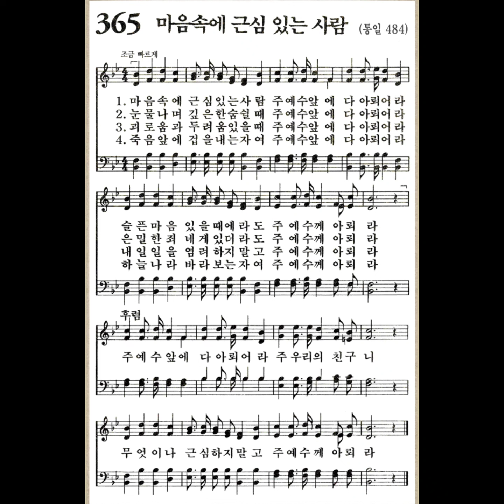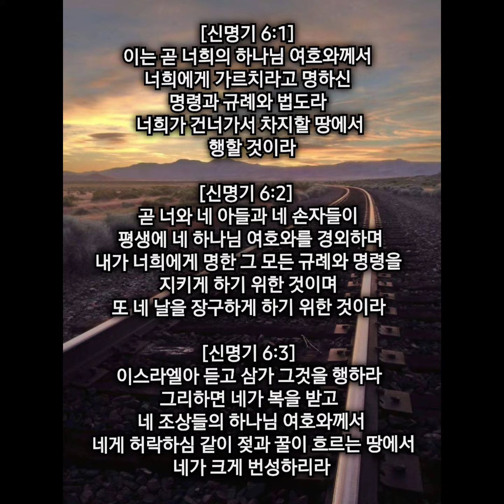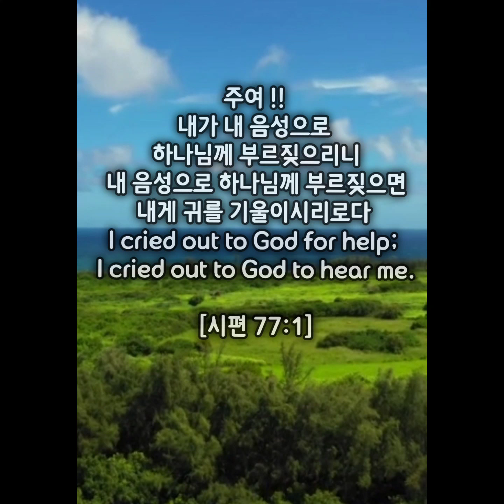찬송가 365장 마음속에 근심있는 사람 !! 청하건대 기억하옵소서 !!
6122039
청하건대
기억하옵소서 !!
말씀따라 살아온 느헤미야 !!
느헤미야 기도와 간구 !!
민족의 죄를 자기 죄로
동일시 하여 회개함 !!
언약 말씀 붙잡고 기도 간구 !!

하늘의 하나님 여호와
크고 두려우신 하나님이여
주를 사랑하고 주의 계명을 지키는 자에게
언약을 지키시며
긍휼을 베푸시는 주여 간구하나이다 !!

이제 종이 주의 종들인
이스라엘 자손을 위하여
주야로 기도하오며
우리 이스라엘 자손이
주께 범죄한 죄들을 자복하오니 주는 귀를 기울이시며
눈을 여시사 종의 기도를 들으시옵소서
나와 내 아버지의 집이 범죄하였나이다

성경은 ?
If ~~  절이다
축복과  저주를
너희 앞에 두노라
그리심산에서 축복을 선포
에발산에서 저주를 선포

[느헤미야 1:1]
하가랴의 아들 느헤미야의 말이라 아닥사스다 왕 제이십년 기슬르월에 내가 수산 궁에 있는데
The words of Nehemiah son of Hacaliah: In the month of Kislev in the twentieth year, while I was in the citadel of Susa,

[느헤미야 1:2]
내 형제들 가운데 하나인 하나니가 두어 사람과 함께 유다에서 내게 이르렀기로 내가 그 사로잡힘을 면하고 남아 있는 유다와 예루살렘 사람들의 형편을 물은즉
Hanani, one of my brothers, came from Judah with some other men, and I questioned them about the Jewish remnant that survived the exile, and also about Jerusalem.

[느헤미야 1:3]
그들이 내게 이르되 사로잡힘을 면하고 남아 있는 자들이 그 지방 거기에서 큰 환난을 당하고 능욕을 받으며 예루살렘 성은 허물어지고 성문들은 불탔다 하는지라
They said to me, "Those who survived the exile and are back in the province are in great trouble and disgrace. The wall of Jerusalem is broken down, and its gates have been burned with fire."

[느헤미야 1:4]
내가 이 말을 듣고 앉아서 울고 수일 동안 슬퍼하며 하늘의 하나님 앞에 금식하며 기도하여
When I heard these things, I sat down and wept. For some days I mourned and fasted and prayed before the God of heaven.

[느헤미야 1:5]
이르되 하늘의 하나님 여호와 크고 두려우신 하나님이여 주를 사랑하고 주의 계명을 지키는 자에게 언약을 지키시며 긍휼을 베푸시는 주여 간구하나이다
Then I said: "O LORD, God of heaven, the great and awesome God, who keeps his covenant of love with those who love him and obey his commands,

[느헤미야 1:6]
이제 종이 주의 종들인 이스라엘 자손을 위하여 주야로 기도하오며 우리 이스라엘 자손이 주께 범죄한 죄들을 자복하오니 주는 귀를 기울이시며 눈을 여시사 종의 기도를 들으시옵소서 나와 내 아버지의 집이 범죄하여
let your ear be attentive and your eyes open to hear the prayer your servant is praying before you day and night for your servants, the people of Israel. I confess the sins we Israelites, including myself and my father's house, have committed against you.

[느헤미야 1:7]
주를 향하여 크게 악을 행하여 주께서 주의 종 모세에게 명령하신 계명과 율례와 규례를 지키지 아니하였나이다
We have acted very wickedly toward you. We have not obeyed the commands, decrees and laws you gave your servant Moses.

[느헤미야 1:8]
옛적에 주께서 주의 종 모세에게 명령하여 이르시되 만일 너희가 범죄하면 내가 너희를 여러 나라 가운데에 흩을 것이요
"Remember the instruction you gave your servant Moses, saying, 'If you are unfaithful, I will scatter you among the nations,

[느헤미야 1:9]
만일 내게로 돌아와 내 계명을 지켜 행하면 너희 쫓긴 자가 하늘 끝에 있을지라도 내가 거기서부터 그들을 모아 내 이름을 두려고 택한 곳에 돌아오게 하리라 하신 말씀을 이제 청하건대 기억하옵소서
but if you return to me and obey my commands, then even if your exiled people are at the farthest horizon, I will gather them from there and bring them to the place I have chosen as a dwelling for my Name.'

[느헤미야 1:10]
이들은 주께서 일찍이 큰 권능과 강한 손으로 구속하신 주의 종들이요 주의 백성이니이다
"They are your servants and your people, whom you redeemed by your great strength and your mighty hand.

[느헤미야 1:11]
주여 구하오니 귀를 기울이사 종의 기도와 주의 이름을 경외하기를 기뻐하는 종들의 기도를 들으시고 오늘 종이 형통하여 이 사람 앞에서 은혜를 입게 하옵소서 하였나니 그 때에 내가 왕의 술 관원이 되었느니라
O Lord, let your ear be attentive to the prayer of this your servant and to the prayer of your servants who delight in revering your name. Give your servant success today by granting him favor in the presence of this man." I was cupbearer to the king.